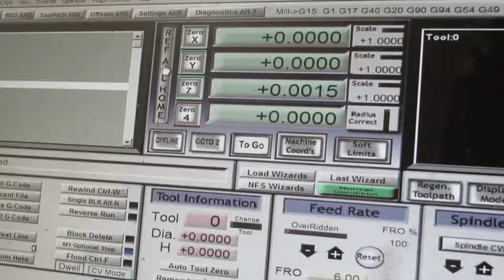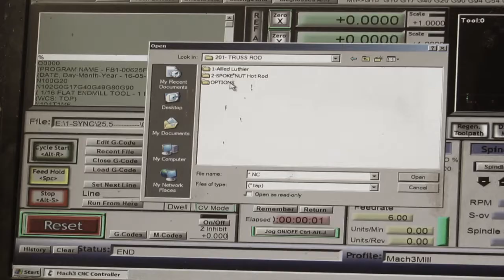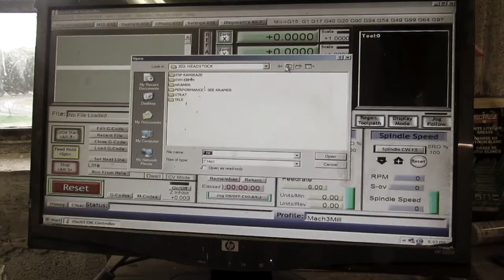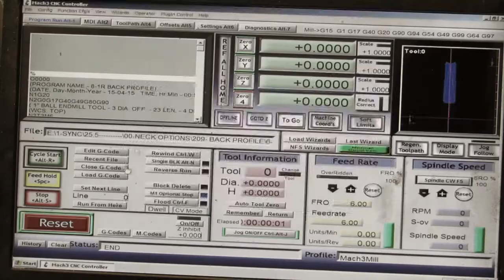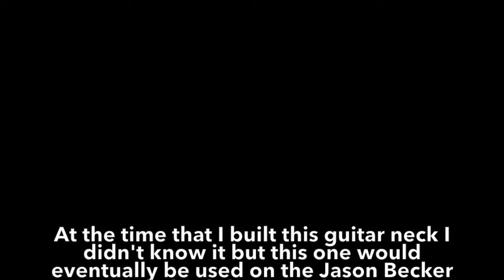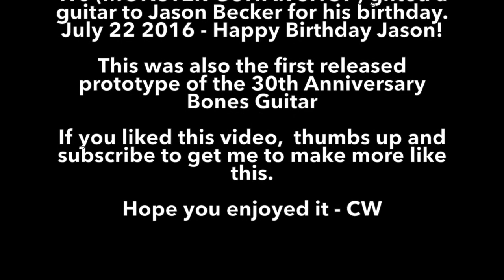30th Anniversary Bones Guitar Neck Build CWG & Monster Guitar Shop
Making a guitar neck for the 30th Anniversary Skull and Bones.  Prototype Jason Becker Birthday Bones.